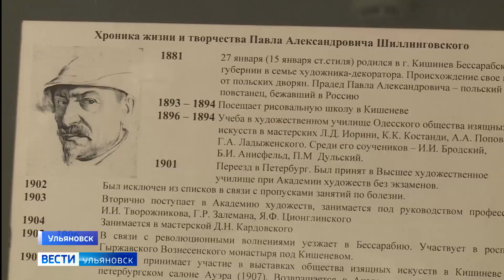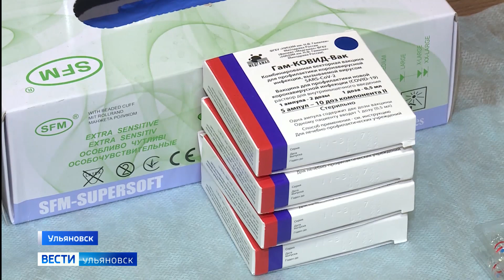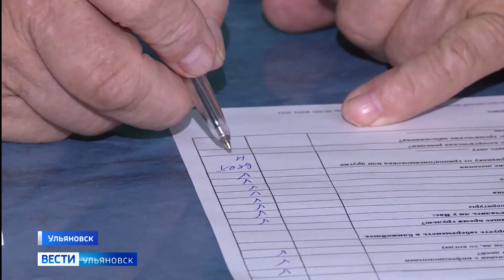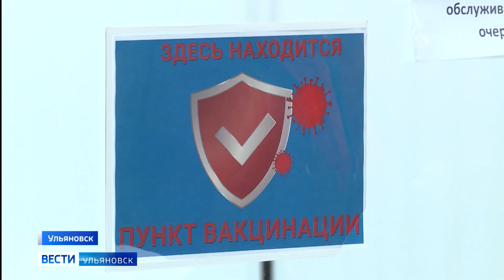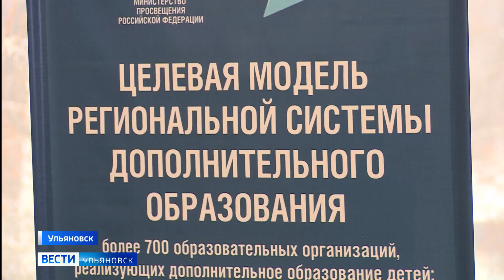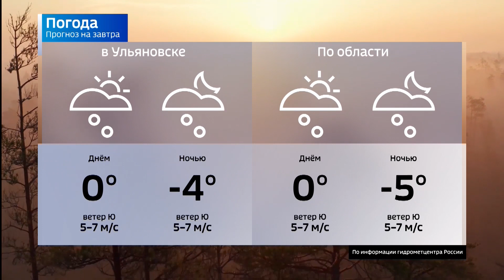Выпуск программы "Вести-Ульяновск" - 18.11.21 - 21.05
Миллиард для бюджетников или проверим примету:  как старый год завершим, так и новый проживём.  О доходах и расходах областного масштаба - Максим Бажанов.

Еще один пункт вакцинации открылся сегодня в Ульяновске. Но если нет возможности прийти в него, медики  могут сделать прививку и дома. Как это организовано расскажут Марина Тимофееева и Гульнара Шарипова.

И новый праздник в региональном календаре - день работников дополнительного образования. С сегодняшнего дня он будет праздноваться ежегодно 18 ноября.